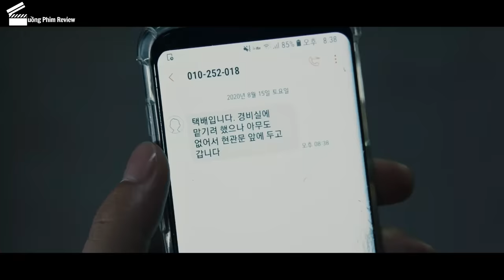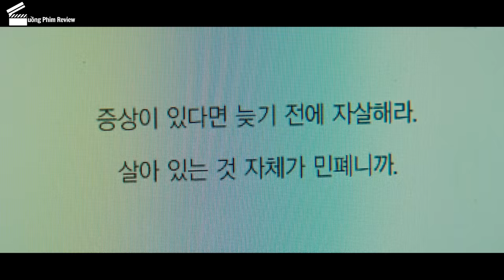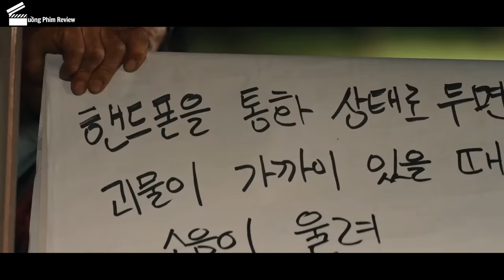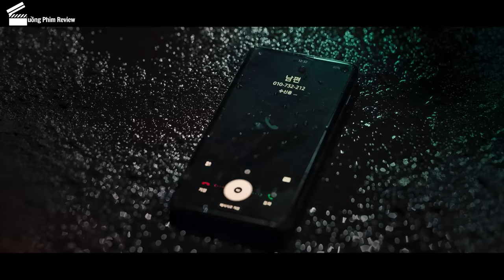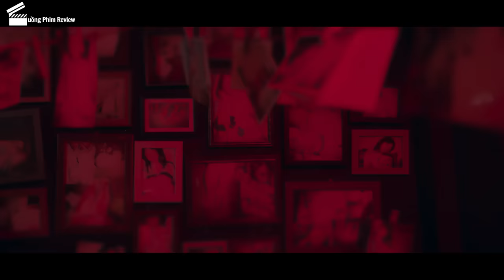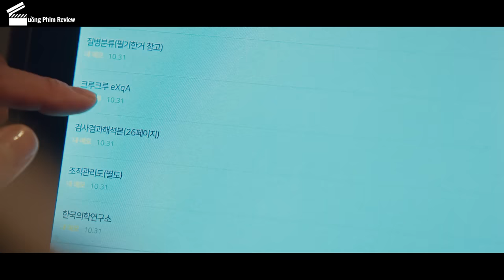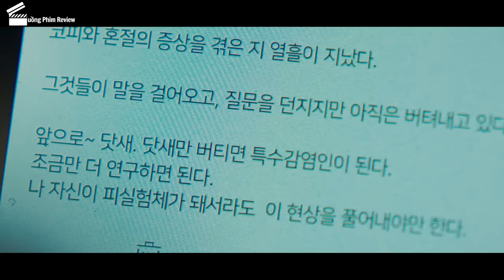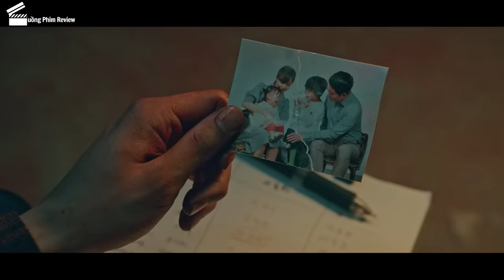[Review Phim] Quái Vật Cơ Bắp Đấm Phát Chết Luôn - Thế Giới Ma Quái (Full)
Tóm Tắt Phim Viễn Tưởng Hay | Review Phim Thế Giới Ma Quái - Sweet Home (Full) Tập 1 - Tập 10